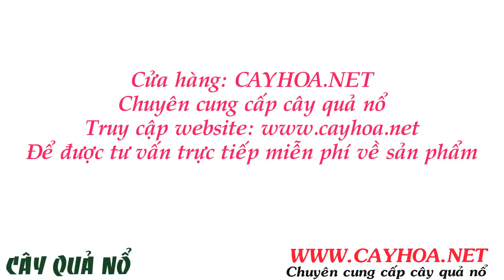Nơi bán cây quả nổ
Cây quả nổ

Cây Quả nổ, còn gọi cây Nổ, Sâm đất, Sâm tanh tách; Tử lị hoa (Trung Quốc); Tiêu khát thảo, Tam tiêu thảo. Tên khoa học Ruellia tuberosa L., thuộc họ Ô rô (Acanthaceae).
Cỏ đa niên, có củ tròn dài, thân cao 50 cm, vuông, có lông, phù ở trên mắt, phiến lá bầu dục, mặt trên có lông thưa, bìa có rìa lông cứng. Tụ tán ở nách lá. Hoa to, đẹp, lam tím; lá hoa 2 – 3 mm, hẹp, lá đài cao 2,5 cm; vành có ống cao 4 – 5 cm, 5 tai gần nhau bằng nhau; tiểu nhụy 4, trắng, nhị trường, không thò, chỉ dính dài vào ống; nuốm đẹp. Quả nang dài đến 3 cm, nâu đen, nổ mạnh khi tẩm nước; hột tròn dẹp.

Tất cả thông tin, cách chăm sóc và giá cây quả nổ tại